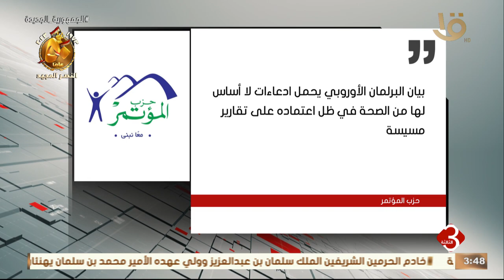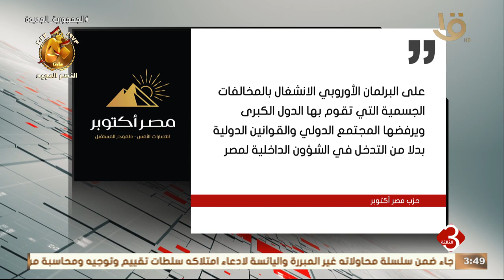42 حزبا سياسيا يستنكرون بيان البرلمان الأوروبي بشأن انتخابات رئاسة الجمهورية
42 حزبا سياسيا يستنكرون بيان البرلمان الأوروبي بشأن انتخابات رئاسة الجمهورية